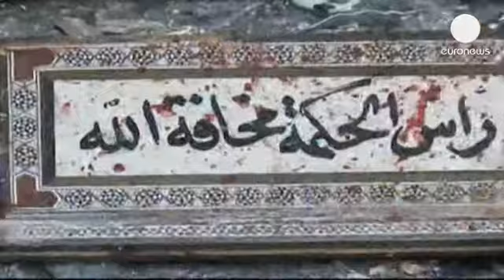Двойной теракт в центре Дамаска — первый за месяц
Двойной теракт в центре Дамаска организован...

Двойной теракт в центре Дамаска организован боевиками движения «Джебхат ан-Нусра» — с такой версией выступили ливанские журналисты.
Два смертника взорвали себя на площади Марджа в центре сирийской столицы, на входе в здание Управления охраны общественного порядка. По словам очевидцев, взрывам предшествовала перестрелка. На площади в утренние часы было весьма многолюдно. Жертвами террористов стали 14 человек, в больницы доставлены более 30 пострадавших.

«Это настоящие не́люди, это не сирийцы, у них нет совести, да покарает их господь! Это всё, что я могу сказать».

«Всё пропало, всё разрушено... На них огромный грех...»